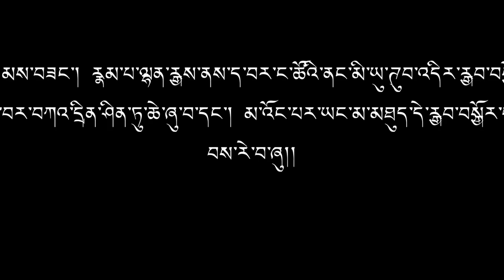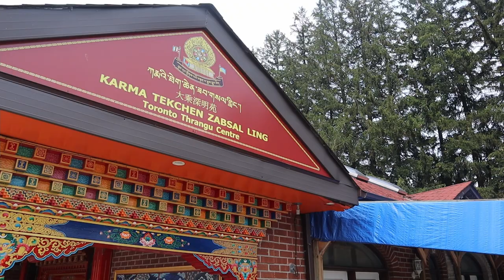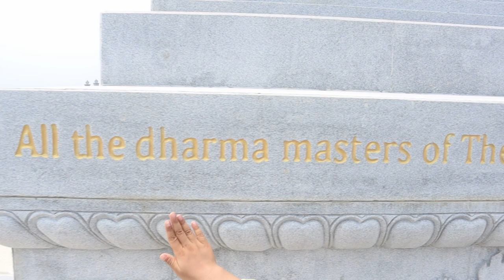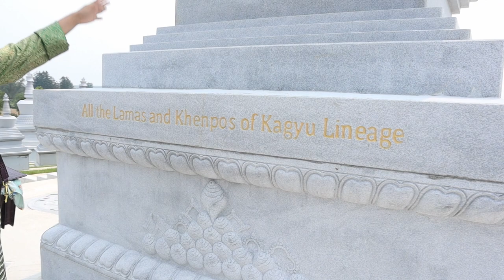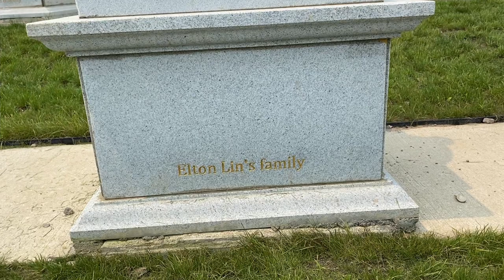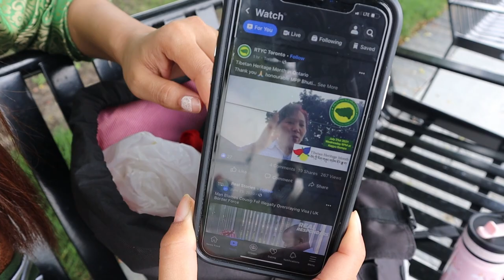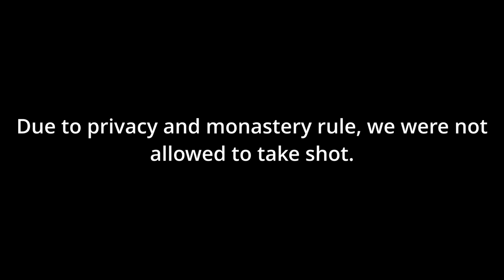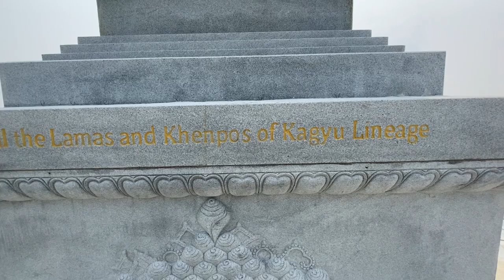VISITING A BUDDIST TEMPLE IN AURORA,|KARMA THEKCHEN ZABSAL LING|TRANGU CENTRE| TIBETAN VLOGGER|PEACE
The Kagyu Monastery is located in Aurora which is 30-40 min drive from Parkdale, Toronto. Its located in such a beautiful neighborhood and it has a plenty of place for visitor to walk around the stupas in the Garden. There are total of 128 Stupas in the Garden, you will see when you walk around.

Families can plan with their potluck food and visit the monastery. It is such a pleasing feelings when you get there.
The Monastery Address: 13900 Leslie Street, Aurora, L49 7C8.
The nearest popular station is Bloomington Go Station. You can take Go from Union Station.
We had such an awesome time there. I hope you will enjoy watching our vlogs.

Background sound Credit:
Song name:          "Choeyang" Guru Rinpoche Seven Line Prayer
Artist:      Karma Tseten

Gears I use:

Camera: Canon EOS M50 Mirrorless Camera Kit with 15-45mm lens
Zhiyun Crane M2 3 Axis Gimbal
Zhiyun Mini Dual Grip Lite (New Version), Transmount Single Handle Grip L Bracket
49mm to 72mm Step Up Ring Filter Adapter for Canon
Camera Remote Shutter Release for Canon
Bluetooth Remote Control by CamKix - Wireless Remote for Smartphones
Camera Cleaning Kit for Optical Lens and Digital SLR Cameras
Camera Tripod, TYCKA 55" Lightweight Aluminum Portable Travel Tripod
Camera Backpack Waterproof 16" X 13" X 5" Tripod Holder for DSLR Cameras
BM Premium 2-Pack of LP-E12 Batteries EOS M50/Mirrorless digital tal Cameras